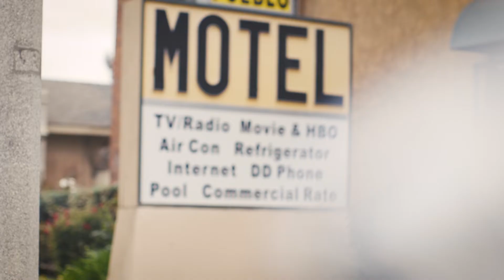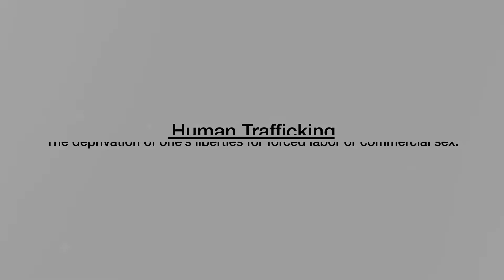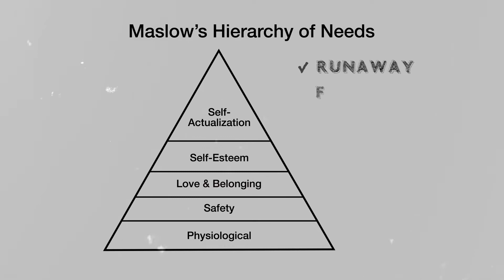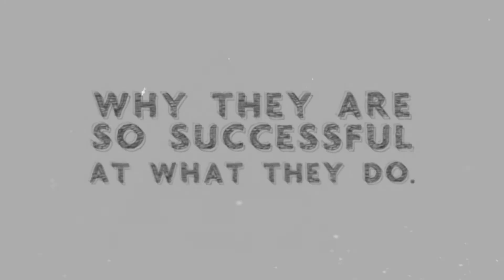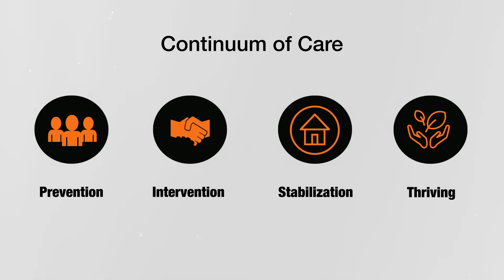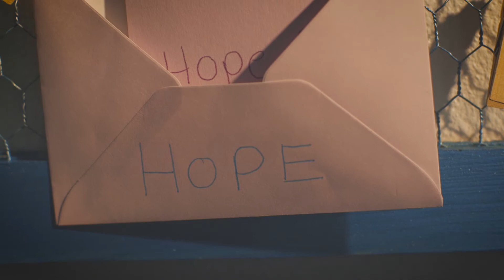Orangewood Foundation - CSEC Services